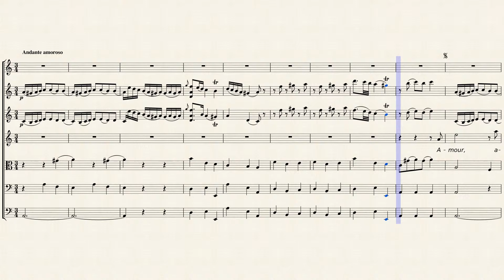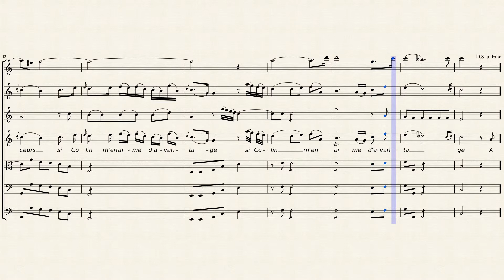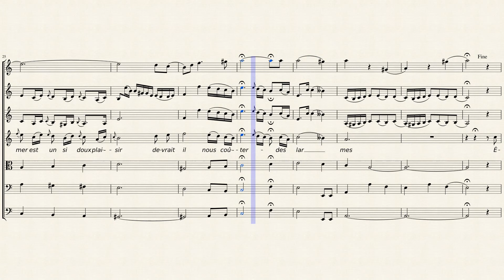La Meunière de Gentilly Scène VII Ariette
Comédie en un acte. Musique de Jean-Benjamin de La Borde 1768